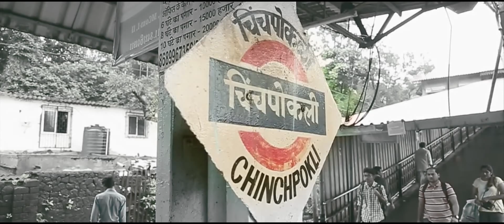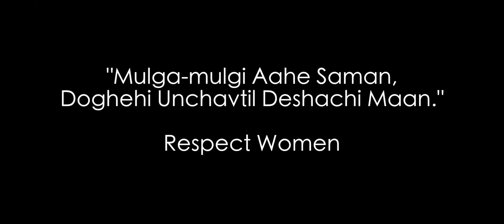Chinchpokli cha Chintamani Aagman Sohala 2017. Short Film.Official Video